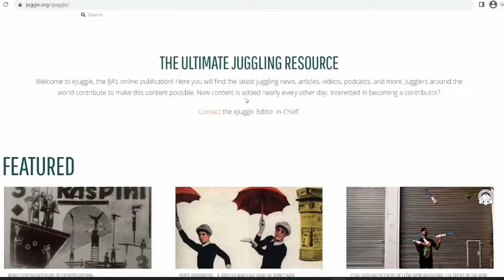Juggling Interviews Episode 8: Gideon Elson | Hosted by XavJuggles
In this episode, get to learn more about the coolest juggler/teacher, temoto enjoyer and fruit amateur, Gideon Elson!

Artworks by Timothy Smith-Buisset